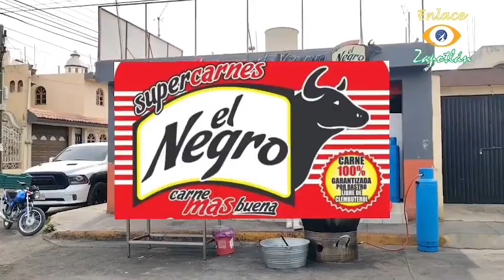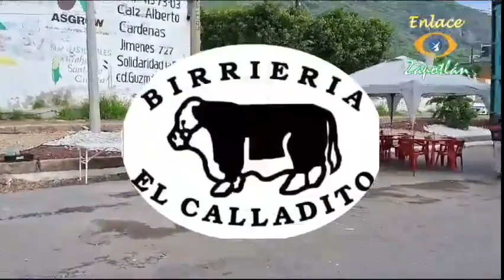DeporFito y algo más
23 de Agosto de 2023